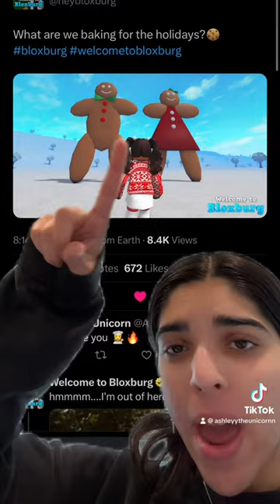BLOXBURG CHRISTMAS UPDATE TOMORROW?